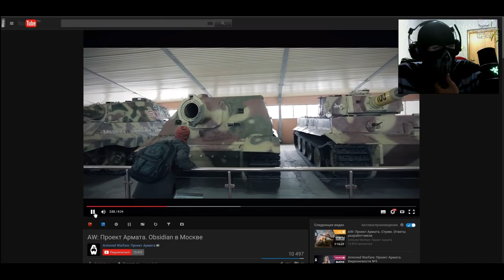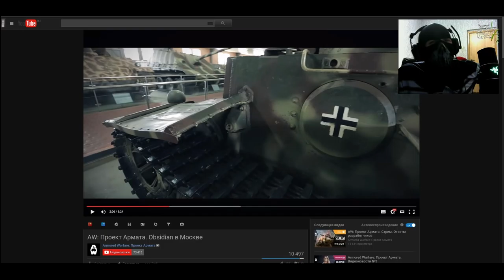Почему Советские танки дно в Armored Warfare - Тайна Раскрыта ! xD